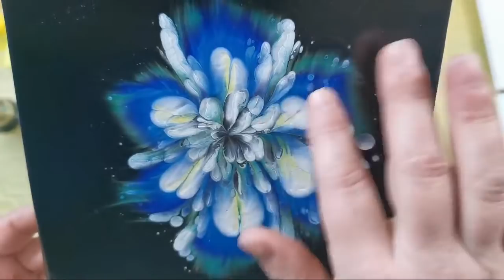#7 Sunday Live | Experiment with CUP BOTTOM & TWO CANVASES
Today I will try to do a reverse flower dip on cup bottom pour with two canvases. I have an idea in my mind, how this should work, but we will see, if this will work.

Yey... It worked and I think that I got some nice results... Can't wait to try this again. ;)

All my paints are mixed with Boesner acrylic binder and Dufa acrylic primer.